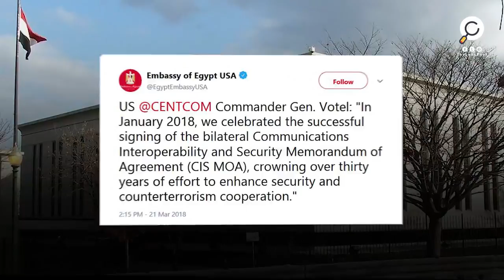أخيرًا.. السيسي يمنح أميركا موافقة مصرعلى اتفاقية سيزموا